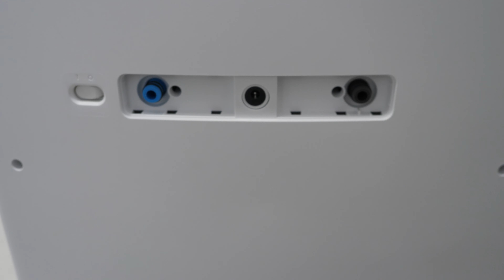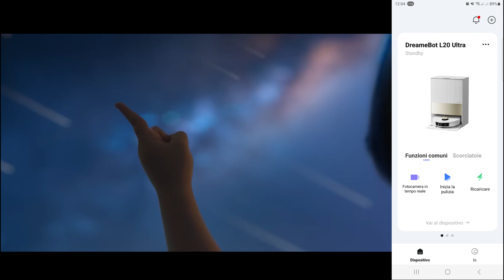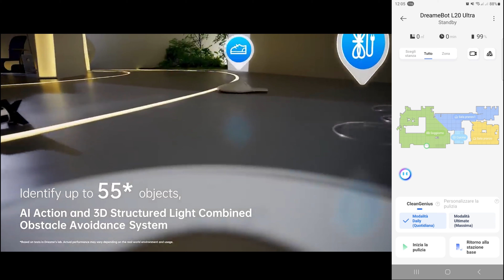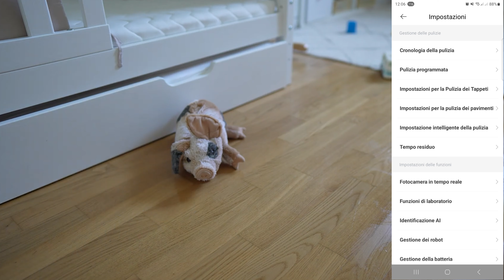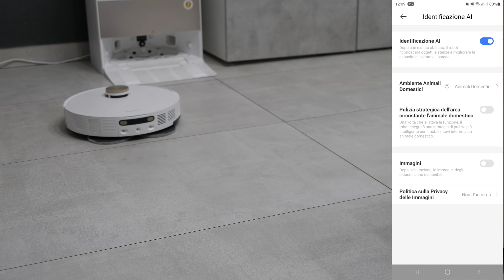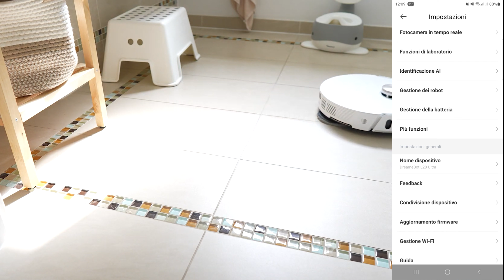Dreame L20 Ultra: L'Aspirapolvere Robot del Futuro è Qui! Scopri le Funzioni Incredibili! 😍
"Benvenuti nel futuro della pulizia domestica! 🌟 Nel video di oggi, esploreremo il Dreame L20 Ultra, l'aspirapolvere robot che sta rivoluzionando il modo in cui puliamo le nostre case. Con la sua Tecnologia MopExtend™, una potenza di aspirazione di 7.000 Pa e molte altre funzionalità sorprendenti, questo piccolo gioiello tecnologico promette di rendere la pulizia un'esperienza totalmente nuova. 🏡✨
Dai un'occhiata alle sue incredibili caratteristiche, alle demo in azione e scopri se è l'aspirapolvere robot che hai sempre desiderato! E tu, sei pronto per l'evoluzione della pulizia? 🤖💨